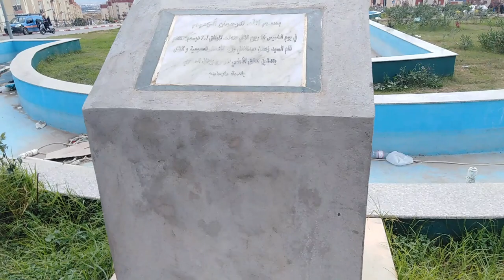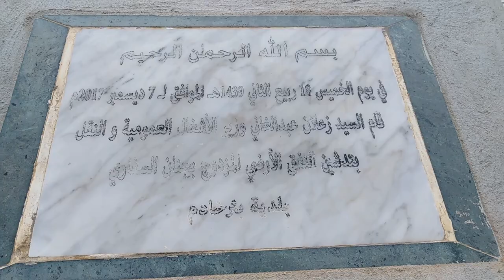GRANDE TREMIE DE AIN EL MELHA